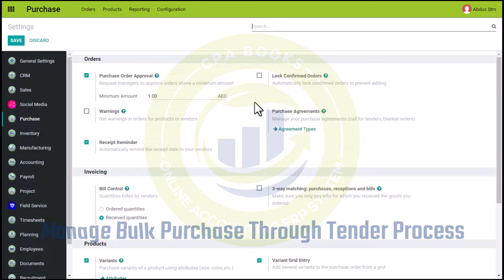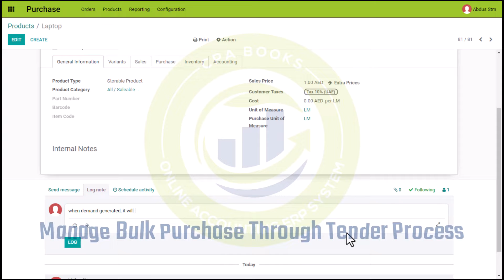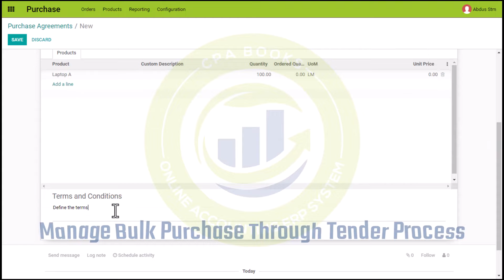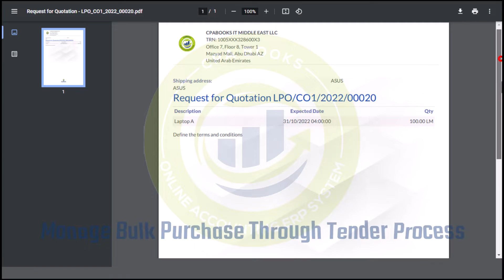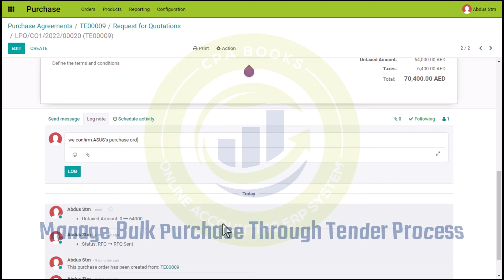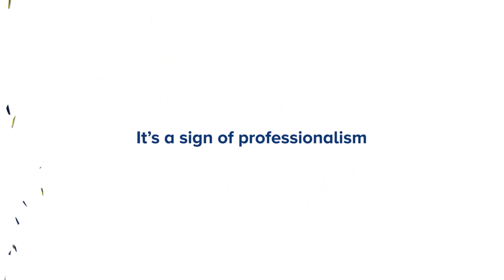Manage Bulk Purchase Through Tender Process